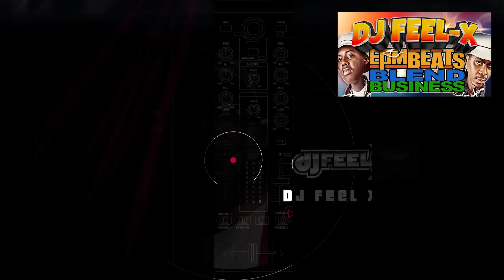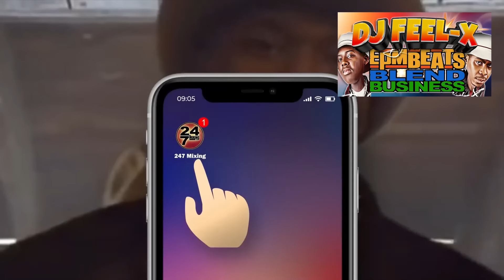DJ FEEL-X - EPMBEATS 🎧🔥🎶Epic Hip-Hop and R&B DJ Mix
No copyright infringements intended, Entertainment only

Timecode
0:00 - Intro
0:13 - Manslaughter - EPMD
3:08 - Da Joint - EPMD
6:11 - Get Off The Bandwagon - EPMD
7:31 - Summer Rain - Carl Thomas
8:56 - Rap Is Outta Control - EPMD
9:57 - Love No Limit (Remix) - Mary J. Blige
11:23 - Strictly Snappin' Necks - EPMD
13:57 - You're A Customer - EPMD
16:44 - Please Listen To My Demo - EPMD
18:34 - Steelo - 702
19:13 - Underground - EPMD
20:29 - Whoa (Remix) - Snoh Aalegra
21:30 - Let The Funk Flow - EPMD
24:22 - Knick Knack Patty Wack - EPMD
25:47 - Good Kisser - Usher
27:06 - Richter Scale - EPMD
28:08 - Never Seen Before (Remix) - EPMD
31:38 - Strictly Business (Greatest Hits version) - EPMD
33:05 - Tour (Lil Jon & Paul's Mix) - Capleton
34:15 - Ain't Leavin Without You (feat. Jadakiss) (Remix) - Jaheim
35:57 - Give The People - EPMD
37:47 - You Gots To Chill - EPMD
40:00 - So Wat Cha Sayin' - EPMD
45:12 - It's My Thing - EPMD
46:46 - Crossover - EPMD
48:01 - Love Like This - Faith Evans
49:18 - Gold Digger - EPMD
52:21 - Big Payback (Greatest Hits version) - EPMD
53:42 - I'm Housin (Instrumental) - EPMD
56:50 - Remember the Time (12" Main Mix) - Michael Jackson
57:17 - Rampage - EPMD